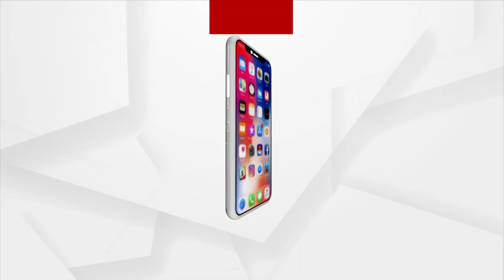Farmers Protest and Block Road with Sacks of Rice over Mandi issue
Farmers block the road with sacks of rice and decided to boycott the polls. There has been a lot of paddies lying in the mandi for months and not being sold, As a result, In the rainy season, rice is getting wet and destroyed.